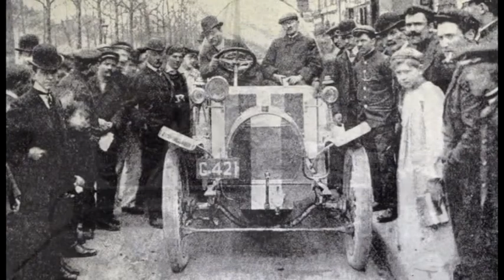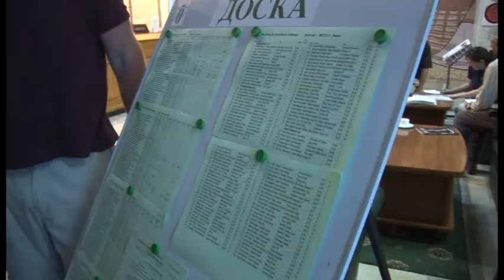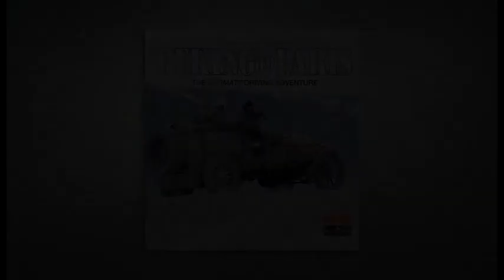Peking to Paris - The Great Race 100 years on - Episode 1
Episode 1

*Peking to Paris*
 _The Great Race 100 years on_

Presenter-director Jack Pizzey goes with them and pulls their stories together in a vivid mix of travel, adventure, wit and grit.

In 2007, one hundred and thirty-three vintage cars raced 16,000 kilometres from Peking to Paris.
The race was gruelling, often involving driving large distances without proper roads and the cars and competitors were pushed to the limits of their ability.

The fact that this race was a re-enactment of one that took place exactly 100 years before is even more astonishing.

Peking to Paris focuses on five competitors trying to keep body and bumpers together across deepest Mongolia in a re-run of the famous 1907 race.

Marvel as cotton-count sheet obsessive Michele from Manhattan flashes past in her 1930 Chevrolet Coupe. Wonder as Geordies Bob and Joe make friends and influence people with their unintelligible English in their 1934 Lagonda. Gasp as Jonathan and Adam bicker and fight their way along in an original 1907 Itala 40.

*Cameras*
_Bob Butler_
_Paul Brace_
_John Quincey_
_David Scrutton_
*Editor*
_Miles Conder_
*Audio Dubbing*
_Mark Vigna_
*Music composed by*
_Sam Sutton of Soundbite Music_
*Graphics*
_Gizmo Animation_
*Diarists*
_Johnathan Turner_
_Adam Hartley_
_Pamela Ried_
_Nicola Wainwright_
_Andrew Mykytowych_
_Mick Mykytowych_
_Michaele Shapiro_
_Dan Rensing_
_Bob Fountain_
_Joe de Giorgi_
*Executive Producer*
_Steve Fright_
*Producer*
_John Quincey_